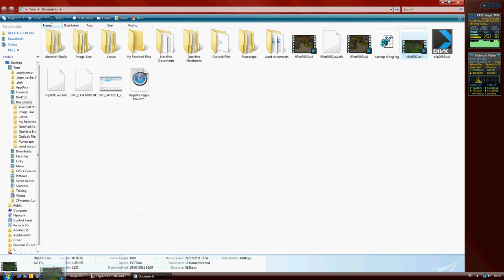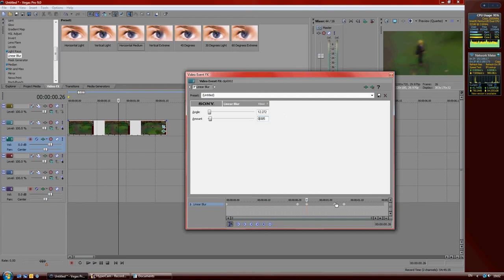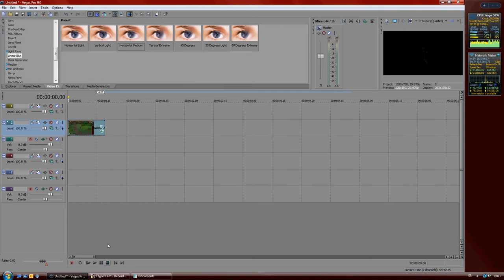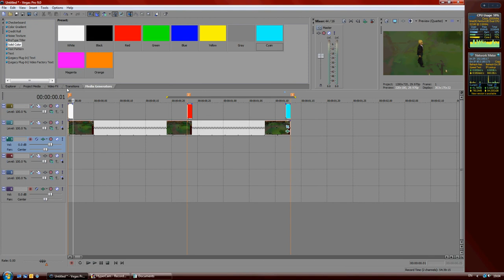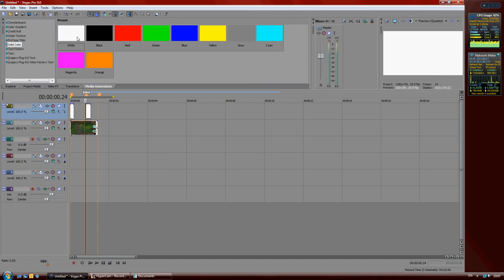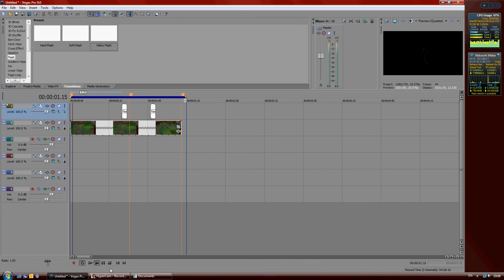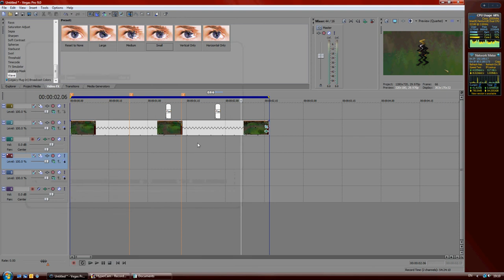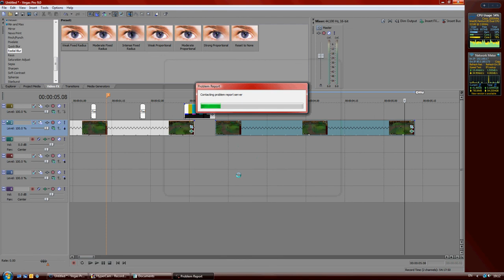[GUIDE] Basic Video Editing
Guide on a view video editing skills in Sony Vegas Pro 9 I use in Runescape.